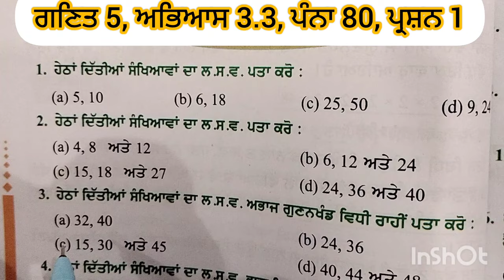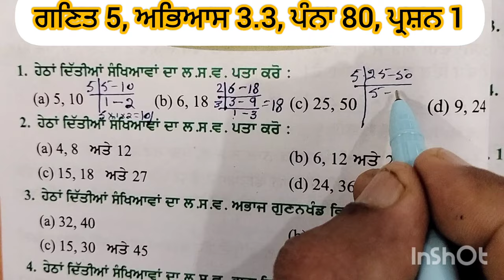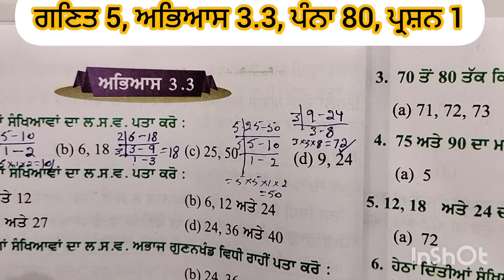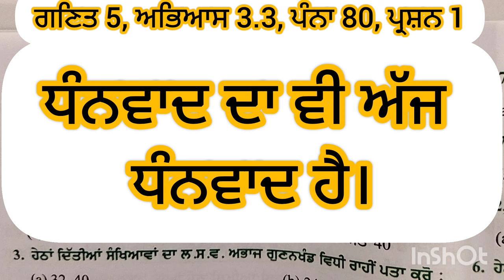ਗਣਿਤ 5, ਅਭਿਆਸ 3.3, ਪੰਨਾ 80, ਪ੍ਰਸ਼ਨ 1